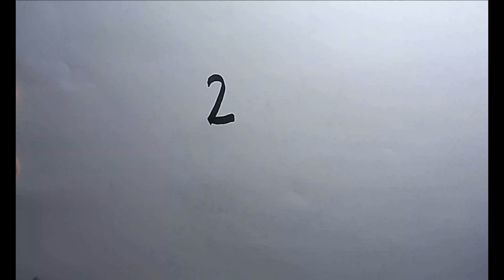very easy How To Draw a Swan from number 2 Step by Step Drawing Tutorial